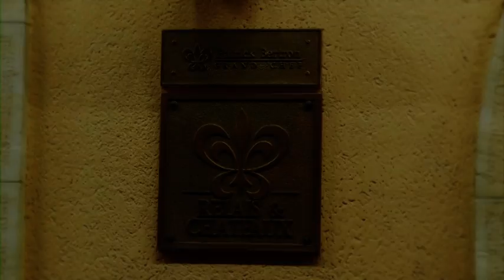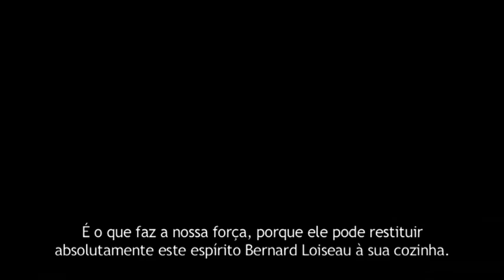RELAIS BERNARD LOISEAU IN BURGUNDY - FRANCE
Story of the mythic gastronomic house - subbtitled in Brazilian